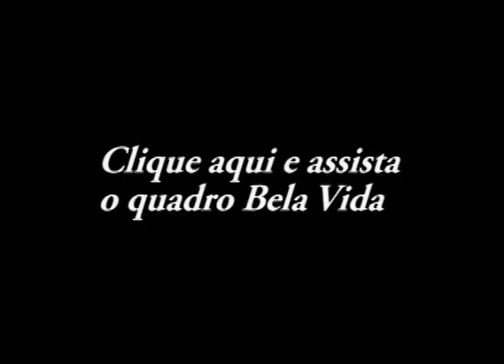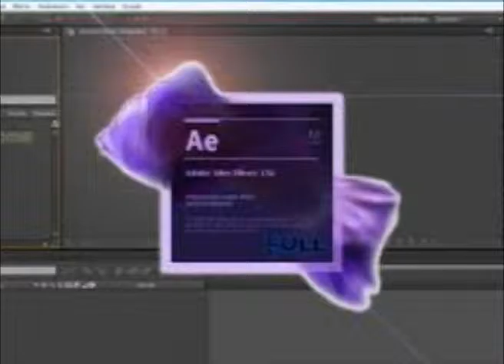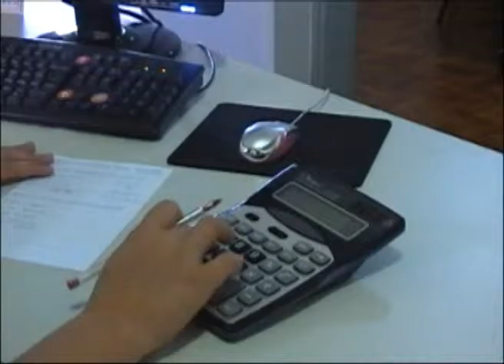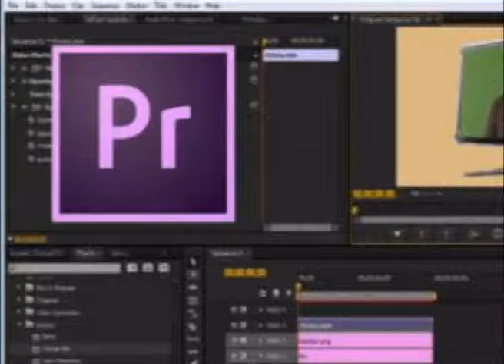em ponto 07 de maio